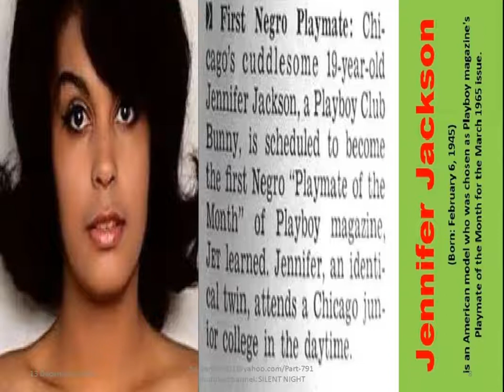Most Satisfying American Models Part 791/Camera